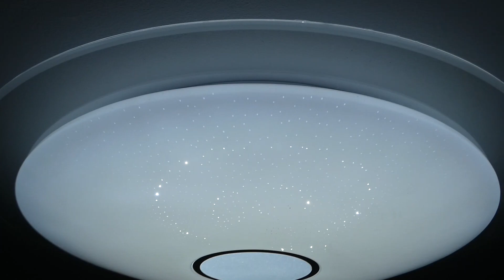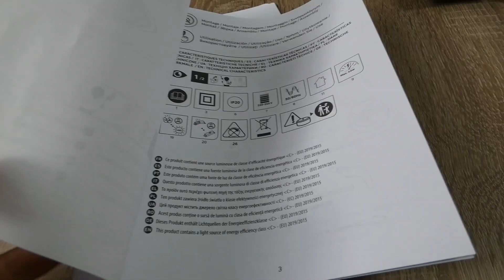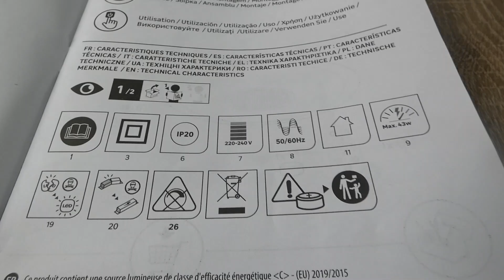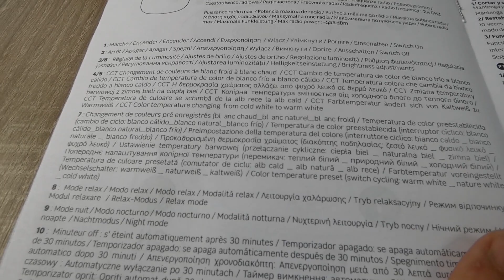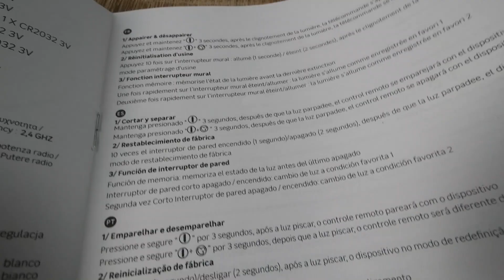Plafon Vizzini Inspire 76cm z pilotem #268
Witam, dzisiejszym naszym gościem jest - Plafon Vizzini Inspire 76cm z pilotem. Kamera niestety nie oddaje w zupełności światła, w rzeczywistości światło jest wyraziste, oświetlające wszystko, jak prezentuje się sam produkt?, sprawdźmy. Kupując nasze urządzenia, mamy nadzieję że spełnią one nasze oczekiwania, niestety czasami jest inaczej. Poniżej znajdują się linki do filmów z urządzeniami których nie polecam :